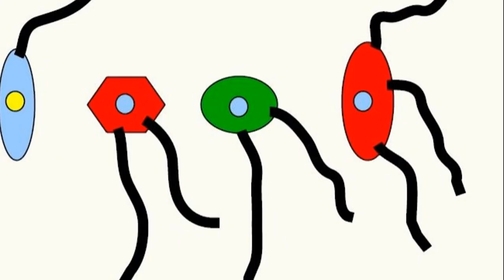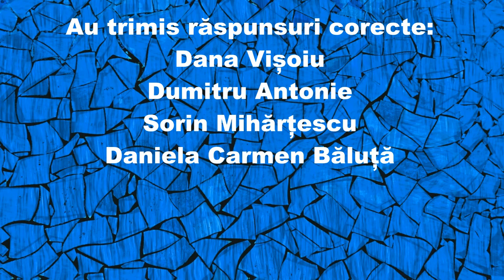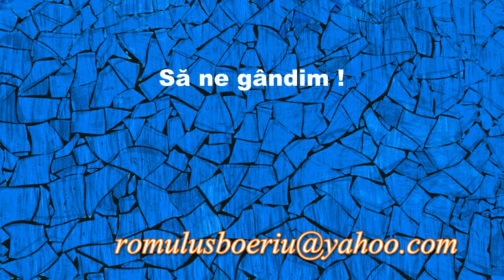2 BILE (Întrebări - 146)(Să ne gândim !)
În prima parte este analizată posibilitatea ca Superman să poată devia o rachetă de la traiectorie.
Întrebarea 146 este o întrebare de probabilități.

LINK
COSMONAUTUL